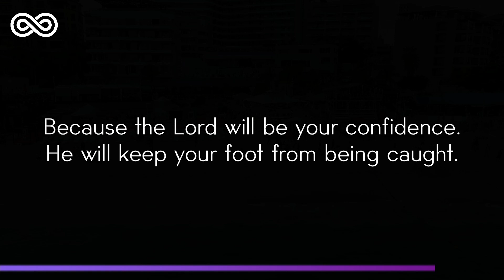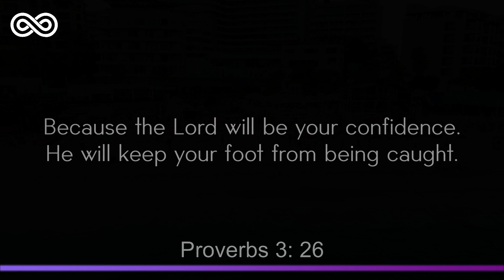House Cristiano - Solaris House Music - W17 - 1 - 2024 [Deep House Cristiano]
El Señor te bendiga y te guarde;
El Señor haga resplandecer su rostro sobre ti, y tenga misericordia de ti;
El Señor alce sobre ti su rostro y te conceda la paz.
Gospel and Deep House Music Cristiano - Música Cristiana Juvenil - Soft House Music